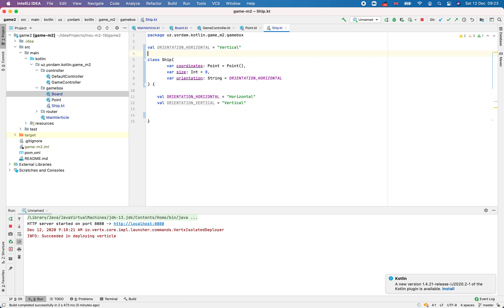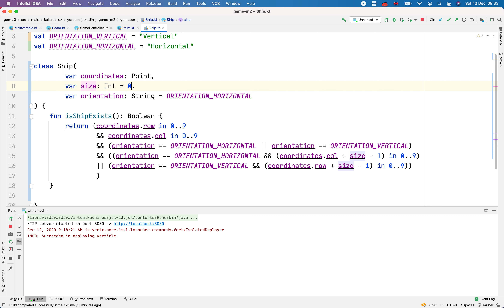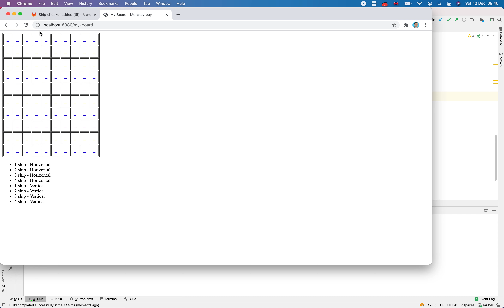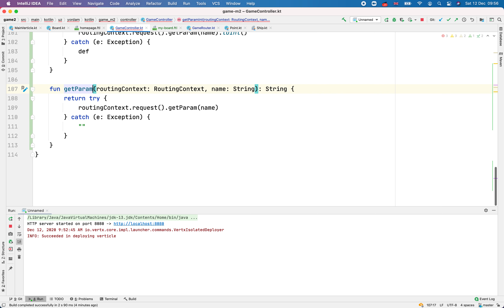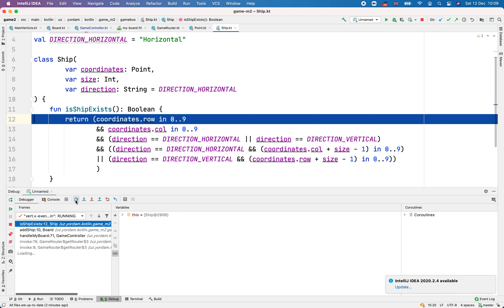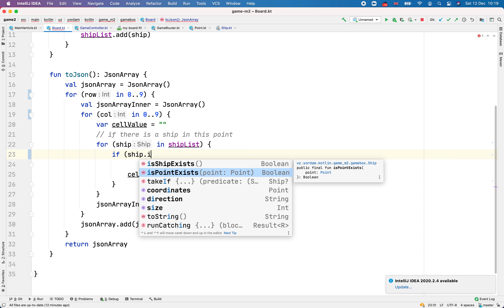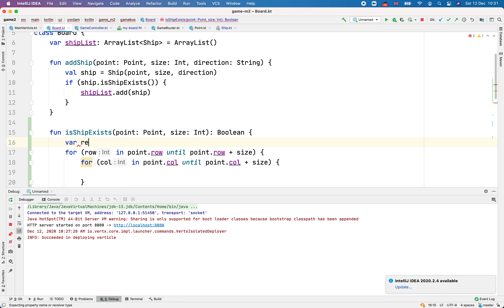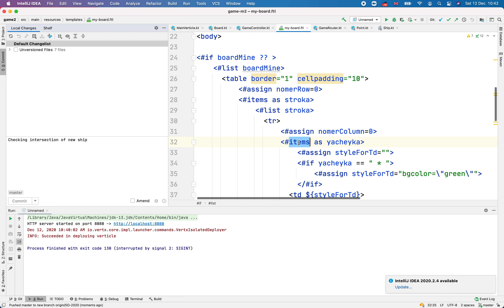Практика - Морской бой (часть 3) M2 - Современные языки программирование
Практика : Морской бой (часть 3)

Современные языки программирование
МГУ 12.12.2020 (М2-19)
Лектор: Джураев Саидолим Мураджонович